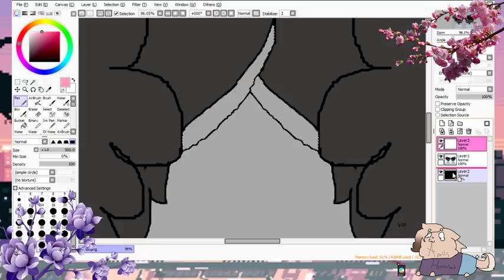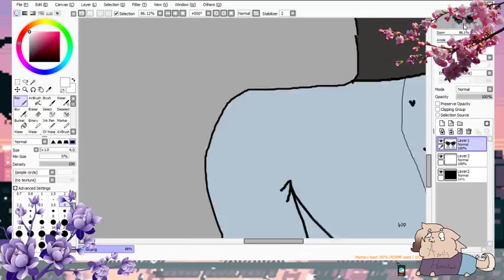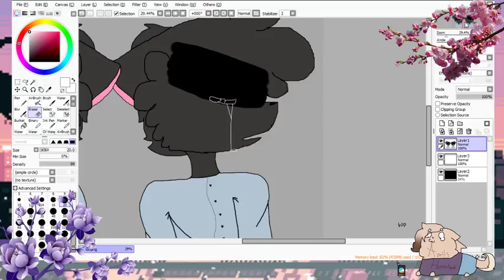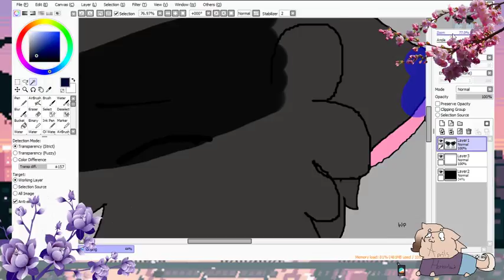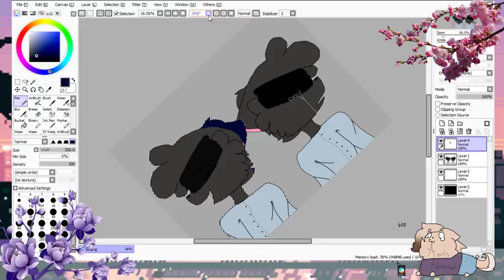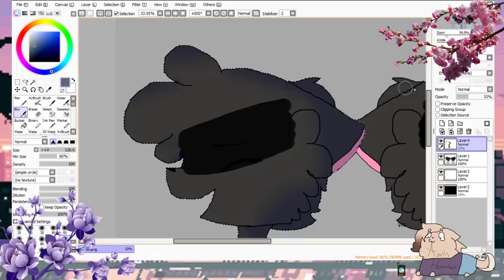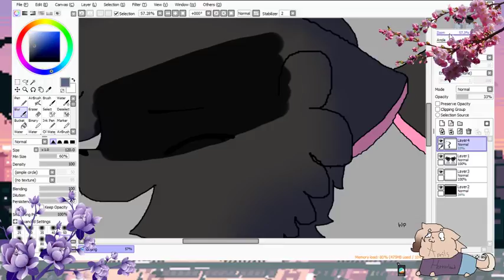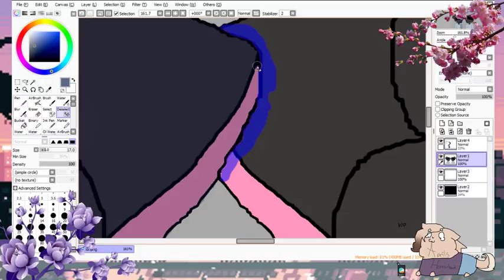Finishing a drawing and art request? (mic on with friend)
My last live stream before i go to my first day of school tomorrow ;v;

Rules:
be courteous to others in the chat and don't fight in the chat (if there is any fighting please tell me)

(if the stream lags I'm sorry but my internet isn't the best)

♥ Social Media ♥